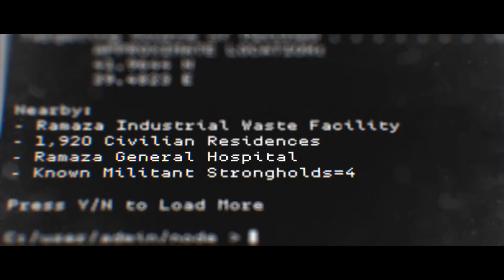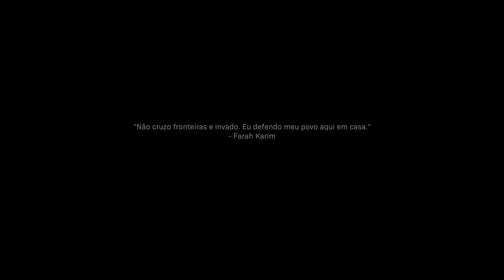Call of Duty: Modern Warfare - Missão 6 - Grupo de Caça